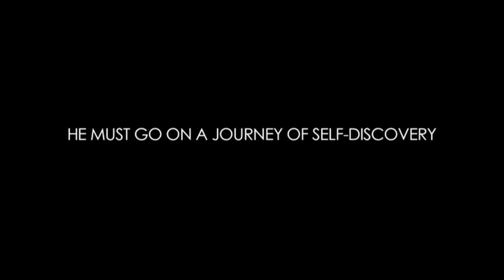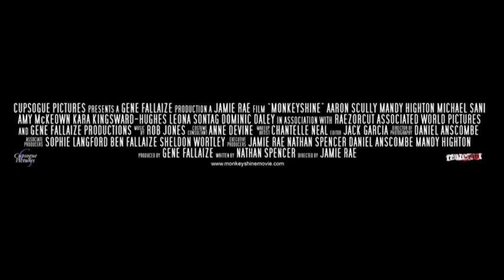Monkeyshine Official Trailer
The official trailer for Monkeyshine, soon to be released on DVD exclusively through Amazon.com.